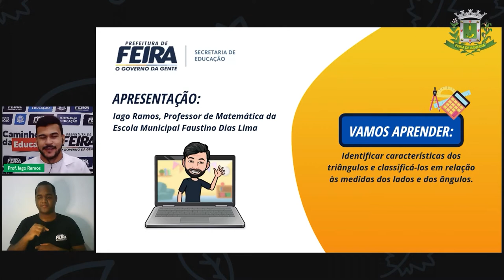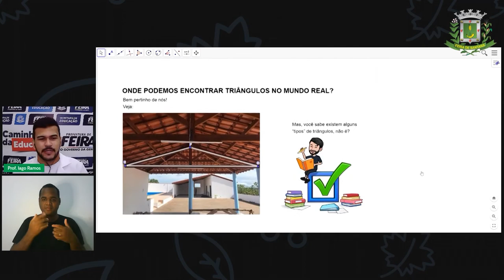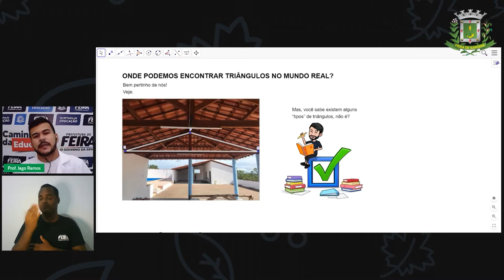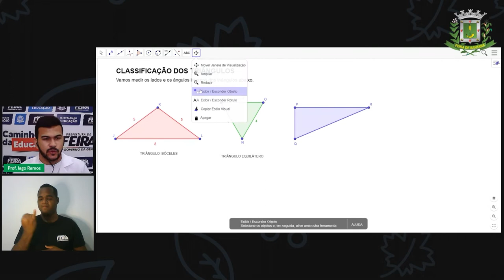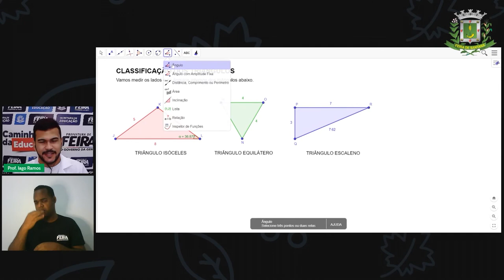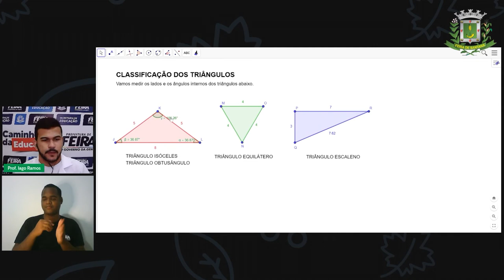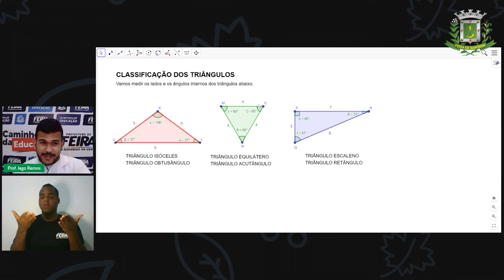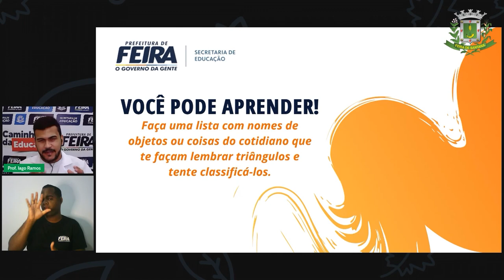8º e 9º ANO Aula 14 Matemática Características e Classificação dos Triângulos Prof Iago Ramos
Aula 14   8º e 9º ANO Matemática Características e Classificação dos Triângulos  Prof Iago Ramos